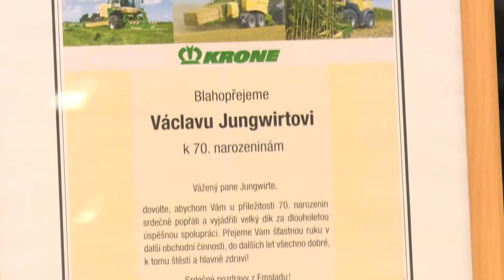Liva - Techagro 2016